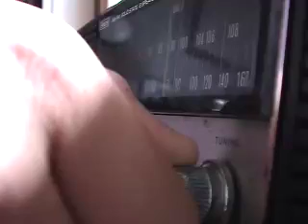Music On The Road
music on the road... usually its a combination of blown out the car speakers and your parents favorite road trip county radio station. In this case it is a radio on a skateboard! and a fire-demon.